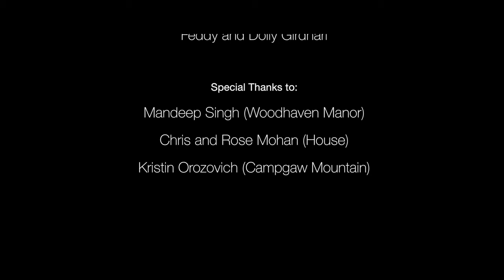Avitree + Ameet Bollywood Concept Film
Jadore Love Photo & Cinema worked with us for over a year to recreate our most favorite Bollywood music videos. We showcased it for the first time at our wedding and everyone loved it.